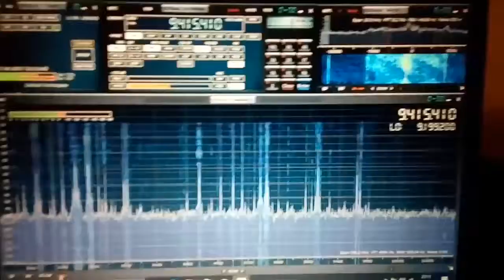Shortwave Recieving Sdr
Recieving Shortwave with Rtl-Sdr and Upconverter